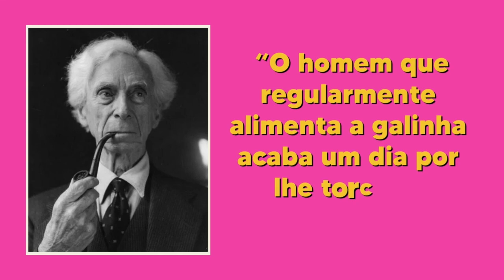🐔 A galinha que matou Francis BACON: o problema da indução | Conexões Filosóficas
Francis Bacon e o problema da indução

Capítulos:
00:00 - Introdução
01:19 - Russell e o problema da indução
06:12 - Quem foi Francis Bacon
08:29 - A filosofia de Francis Bacon
10:54 - Prós e contras da indução
15:27 - Crítica da crítica à indução
16:21 - A galinha que matou Bacon
16:52 - Encerramento